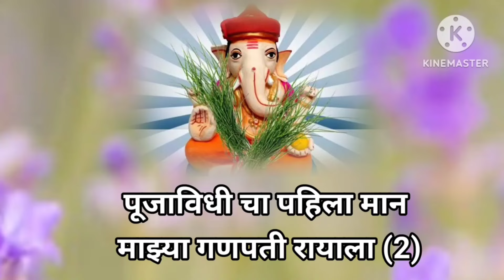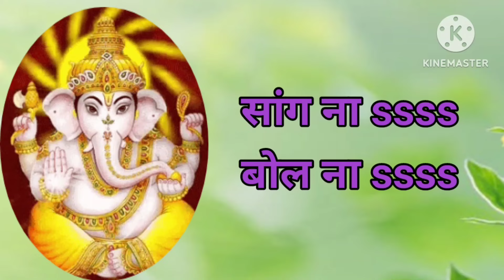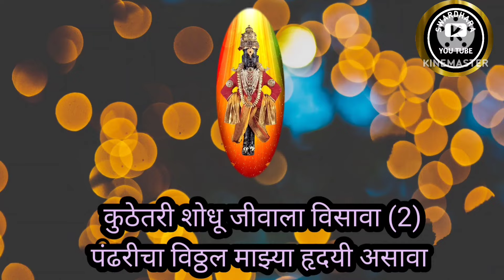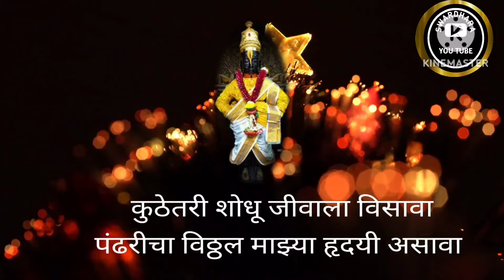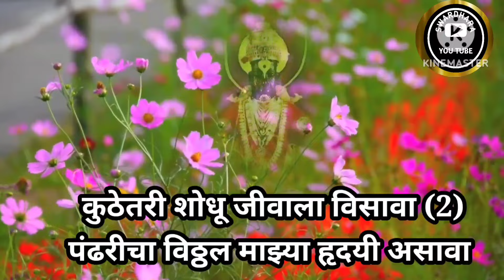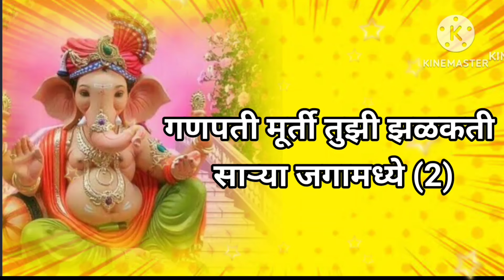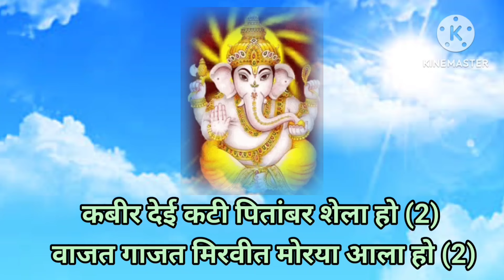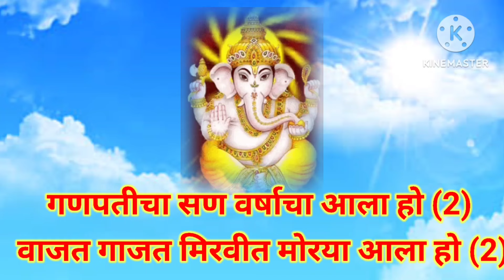श्री गणेशाची नॉन स्टॉप भजन माला | भक्तीभजन |भक्तीगीत | गणेशवंदन | गजानन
श्री गणेशाची नॉन स्टॉप भजन माला | भजन | भक्तीभजन |भक्तीगीत | गणेशवंदन | गजानन |@SWARDHARA#गणपतीगजानन